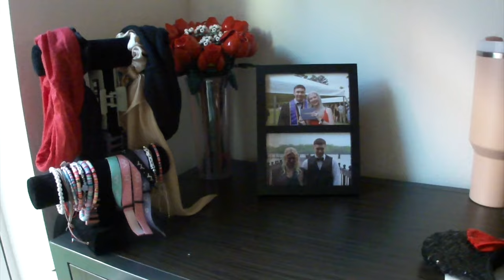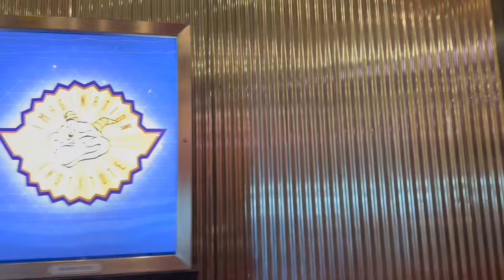Disney College Program || Move-In/First Week In Flamingo Village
It is officially time! Today I proudly present my move-in and first week here at Flamingo. Enjoy this video as I take you along with my getting ready in the hotel, my first few days, and overall excitement.
xo-Lydia Catherine